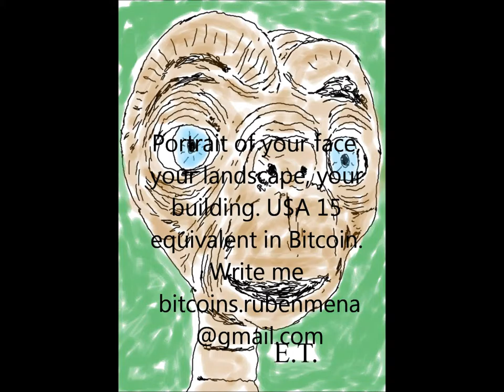E T Drawing Dibujo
My name is Ruben Mena, I live in the city of Eilat, Israel. As you can see in my websites: bitcoins-rubenmena.blogspot.com and rubenmena.blogspot.com  youtube-ruben bitcoins  I have much experience as a draftsman and painter. Although at the moment I work alone, I have Internet contact with numerous artists from all around the world (see pintoresenlared.blospot.com) that they will be added to the project as far as demand grows.
My drawings are made by hand with black pen or marker, painted with tempera, crayons or colored highlighters.
Why choose Bitcoin? Because it is the fastest growing currency at this time, hoping to become universal, also for the convenience of paying and receiving almost immediately as if we were personally and in fact it is -per to per-. If you are not familiar with the system, I suggest entering to the numerous sites that explain the theme and open their own wallets. You will be the manager of the operation yourself, and evaluations of the drawings.
The moment you decide to buy a drawing of your portrait or landscape, send a photo of the face, landscape or building to draw and this is important, with $ 15 equivalent in bitcoin. Send by email to the photo and $ 15 equivalents Bitcoin to my wallet 1KSsTHZGmhWCyzj9WkKCSE1fEgJUt8qHWQ At the time of sending the equivalent payment in Bitcoin also attach proof of payment that comes at the time of payment on my Bitcoin wallet. Include your e-mail and full address, country, city, state or region and area code, and within 48 hours we will send you the work via registered letter by ordinary mail. The date of the mail is in the postmarked, the reception depends on the postal company.
Ruben Mena

Mi nombre es Rubén Mena, vivo en la ciudad de Eilat, Israel. Como pueden ver en mis páginas de Internet: youtube bitcoins-ruben mena, bitcoins-rubenmena.blogspot.com y rubenmena.blogspot.com tengo mucha experiencia como dibujante y pintor. Si bien por el momento soy solo yo, tengo contacto vía Internet con numerosos pintores de diversas partes del mundo, ver pintoresenlared.blospot.com que se irán sumando al proyecto en la medida en que crezca la demanda.
Mis dibujos son hechos a mano con lápiz o marcador negro, pintado con témpera, lápices de colores o resaltadores de colores.
Por qué elegir Bitcoin. Porque es la moneda de más rápido crecimiento en este momento, con la esperanza de convertirse en universal, también por la practicidad de pagar y cobrar casi inmediatamente como si estuviéramos en forma personal y de hecho lo es –per to per-. Si no están familiarizados con el sistema, les sugiero que ingresen a los numerosos sitios que explican el tema y abran sus propios monederos. Ustedes serán los propios gestores de la operación, así como los evaluadores del trabajo.
En el momento en que tú decidas comprar el dibujo de tu retrato o paisaje, envía una foto del rostro paisaje o edificio a retratar –y esto es importante- con 15 dólares equivalente en bitcoin. Envíenos vía e-mail la foto y 15 dólares en Bitcoin a mi monedero 1KSsTHZGmhWCyzj9WkKCSE1fEgJUt8qHWQ En el momento de enviar el pago equivalentes en Bitcoin adjunten también el comprobante de pago que sale en el momento del pago en mi monedero Bitcoin. Incluir la dirección tanto de E-mail como de correo ordinario especificando ciudad, provincia o región y código de correo. Y a las 48 horas te enviaremos el trabajo vía Carta Certificada del correo ordinario. La emisión del correo consta en el matasello, la recepción dependerá de la empresa de correos.
Rubén Mena